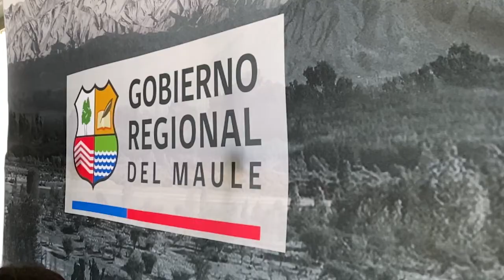FONDOS PARA APICULTURA Y GANADERÍA